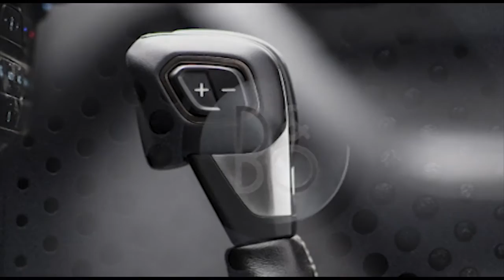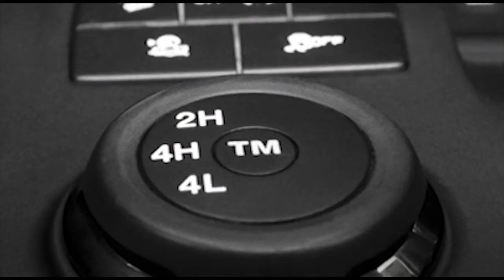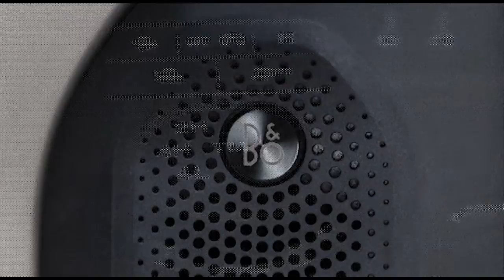[ Breaking News ] 2019 Ford Ranger The American Ranger reborn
2019 Ford Ranger revealed Tough-looking, turbocharged and high-torque

Description :
Ford Ranger 2019 Usa will Reborn and good concept with wildtrack and nice specs good price update availability
After several years studying abroad, the Ford Ranger is finally coming home to the States, more capable and more refined than ever. This isn't just a rehash of the same old formula. Ford is bringing the midsize Ranger sold in the rest of the world since 2011 to us. Since the return was announced last year, there's been a ton of speculation about the truck. Well, here it is in all its glory. (Spoiler alert: We couldn't wait for the new Ford Ranger, so we went to New Zealand to drive one.)

In the U.S., the Chevy Colorado and Toyota Tacoma rule the roost, with the the aging Nissan Frontier playing a much smaller role. Globally, the situation looks a little different. The Ranger nameplate not only survived but thrived, comparing favorably to stalwarts like the Toyota Hilux. The current T6 generation Ranger has been on sale since 2011 in 180 markets around the globe. It's a completely separate and far more modern truck than the one previously sold in the U.S.